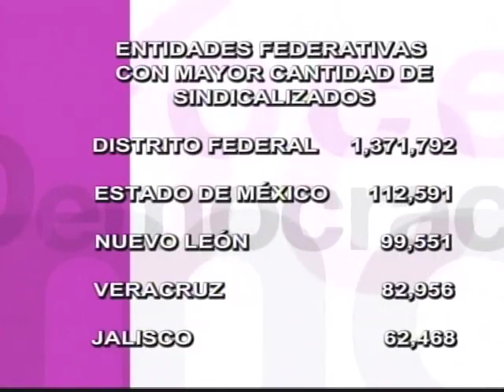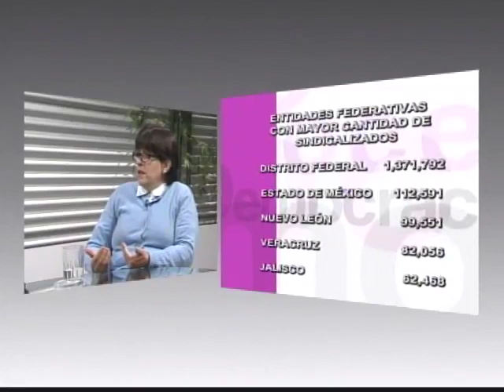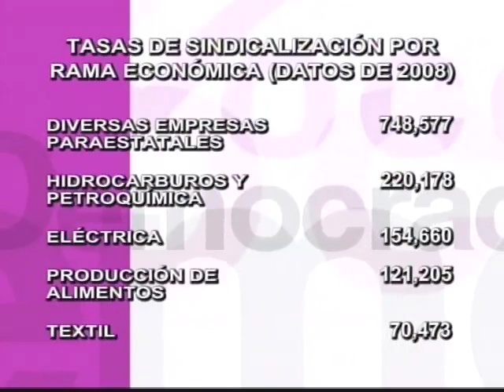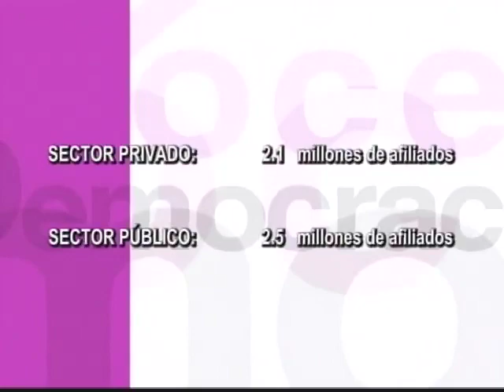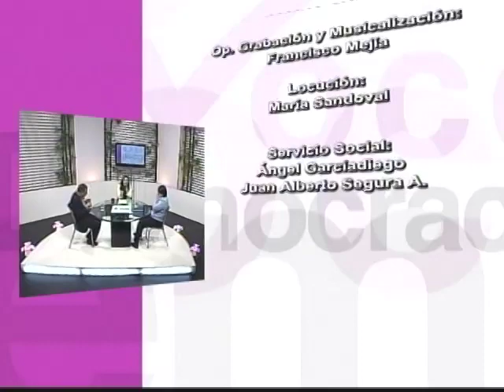Voces de la Democracia, Sindicalismo en México 23 abril 2014